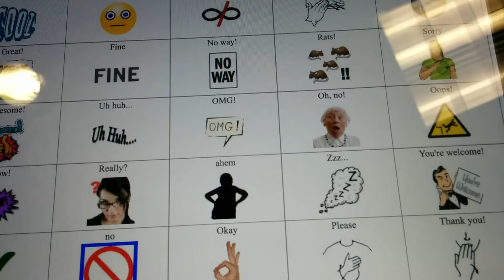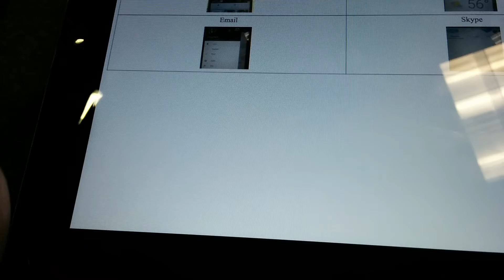Alexicom Tech Review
Using Aleixcom Tech AAC on an iPad, since its not usable on Android.